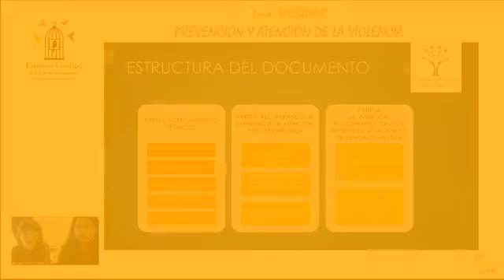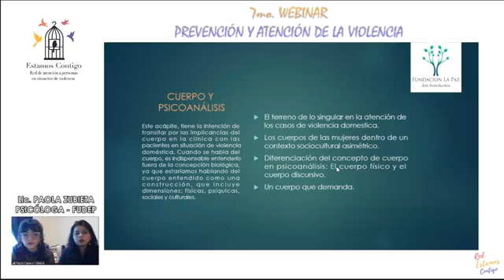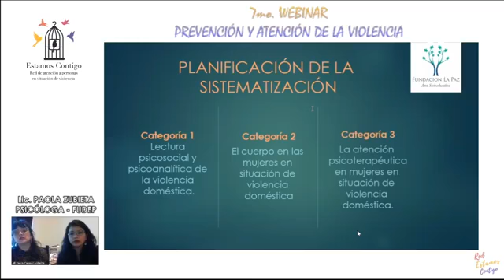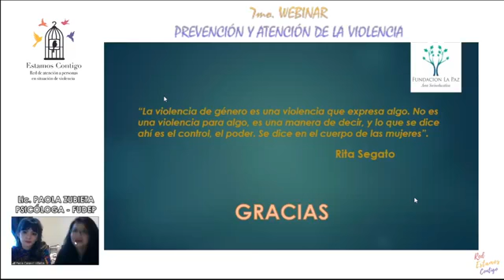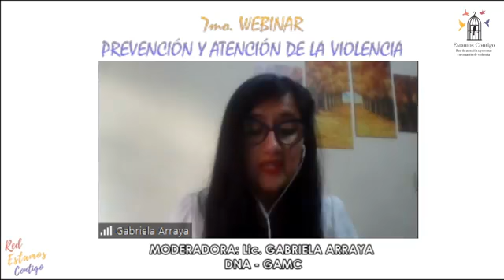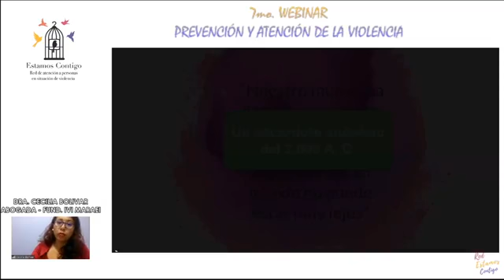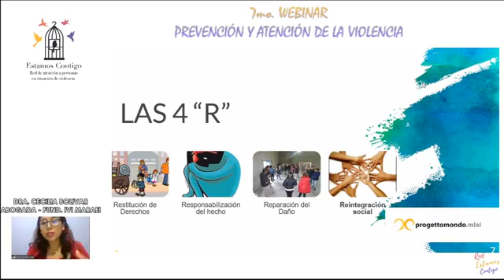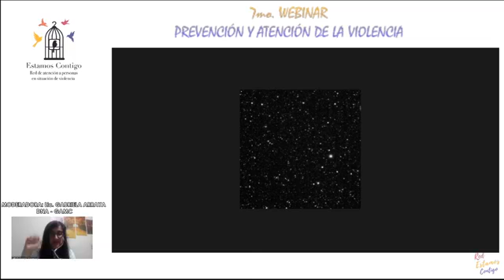7mo. WEBINAR: Prevención y atención de la violencia